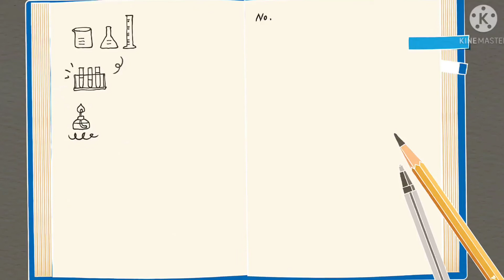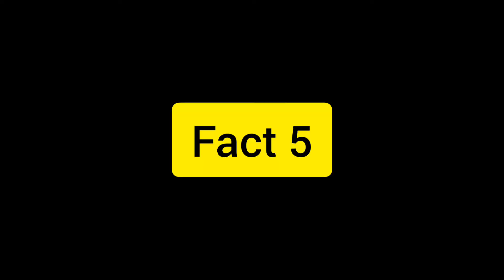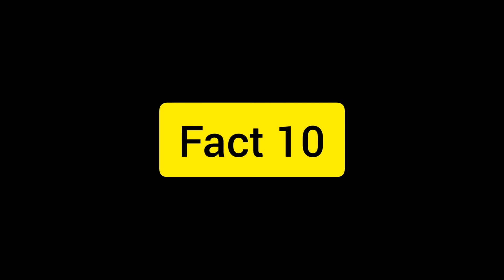Amazing and Interesting facts|| rochak tathya|| Amazing facts in hindi